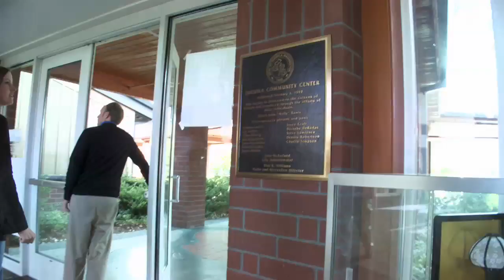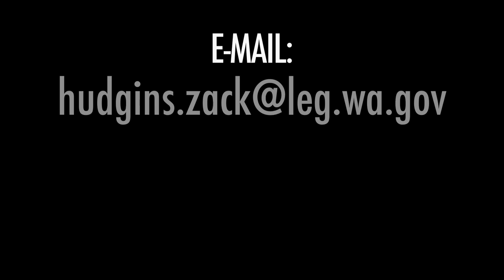Representative Hudgins 11th District Tour